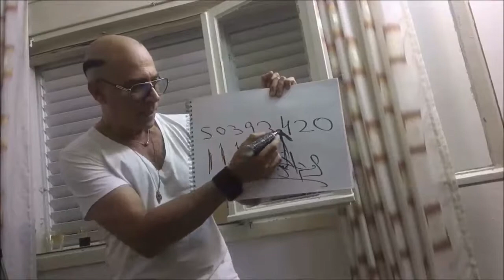איתי התופעה מגלה ת.ז.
איתי התופעה מרתק ברגע בלתי נשכח .